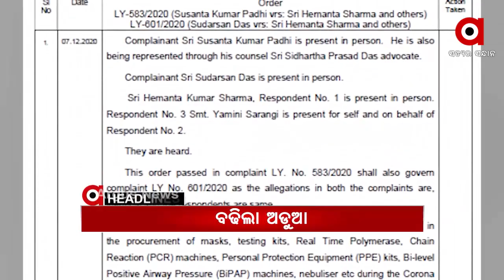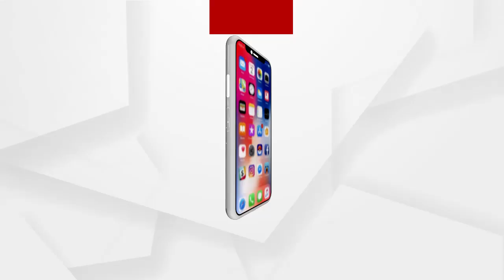Headlines 11am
.ସୁନ୍ଦରଗଡ଼ରେ ଥମୁନି ହାତୀ ଉତ୍ପାତ...

.ପିପିଇ କିଟ ଓ ମାସ୍କ କିଣା ଦୁର୍ନୀତି ମାମଲା...

.ପାରିବାରିକ କଳହ କରୁଣ ପରିଣତି...

.ଚଳନ୍ତା ଗାଡିରେ ଲାଗିଲା ନିଆଁ...

.ଆଜି ପ୍ରଥମାଷ୍ଟମୀ...